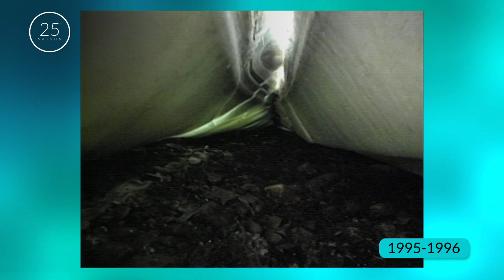La semaine verte | 1995 - La pêche aux moules sous la banquise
Retour dans nos archives à la rencontre d'Inuit du Nunavik qui pratiquaient une activité ancestrale : la pêche aux moules sous la banquise.

journaliste : Luc Lapointe
réalisateur : Bernard Laroche